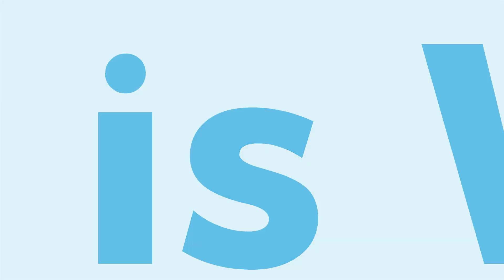Wish Express fulfillment by Deliverr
Deliverr is excited to announce a new fulfillment program for Wish merchants who want to offer Wish Express delivery speeds for the millions of consumers who shop on Wish.

The new partnership will empower Wish eCommerce merchants to keep up with consumer demand for fast shipping. It’s a familiar goal for Deliverr, who has close partnerships with marketplaces and sellers. Existing retailers have seen as much as a 900% sales boost after implementing fast delivery with Deliverr.

“Wish is excited to announce this new partnership with Deliverr as it gives our sellers a new way to reliably achieve Wish Express delivery speeds. With more merchants offering faster delivery at affordable prices, we continue to improve the buyer experience on our marketplace.” – Wish Founder Peter Szulczewski